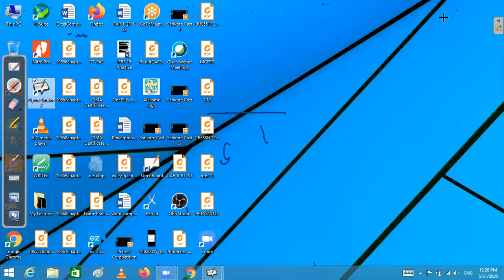CAF 01 Introduction to Accounting (IA) Lecture 32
1. Adjustments
2. Accrued Expense
3. Interest Calculation